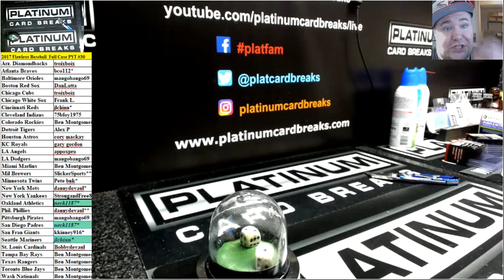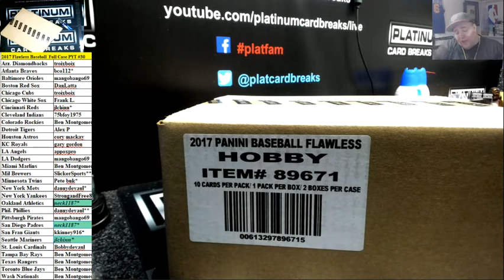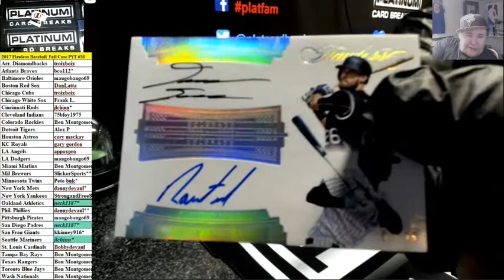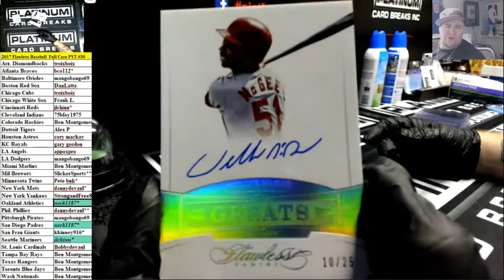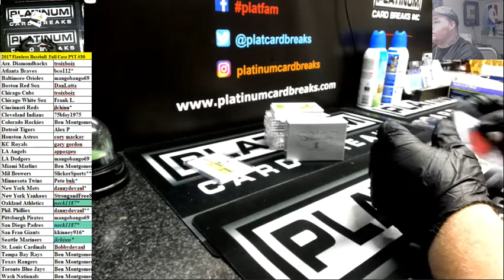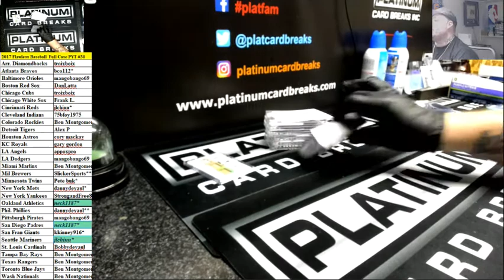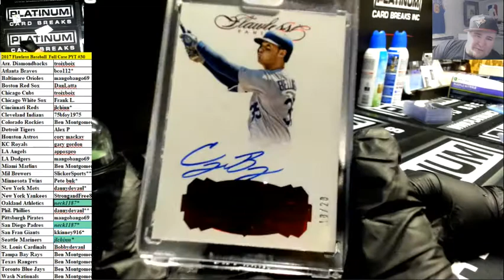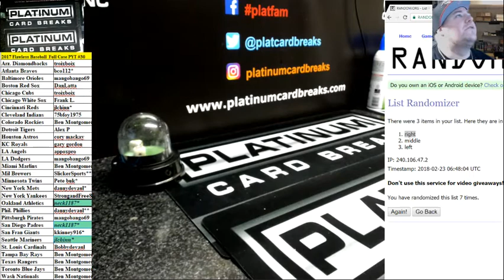2017 Flawless Baseball Full Case #30